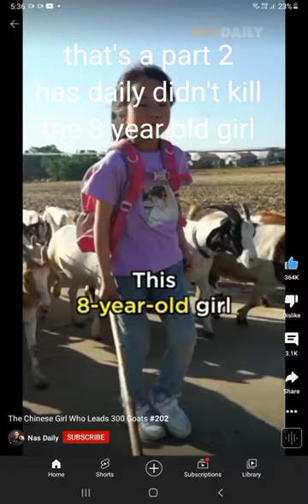nas daily love to kill humans and in India the girl love toilet paper